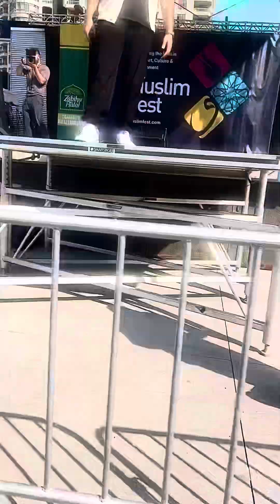Muslim Fest Concert with in Islamic Music Genre: Video Shot by my 6-Year-Old Son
@ALISOULFUL  was rocking the stage at Muslim Fest Mississauga 2024